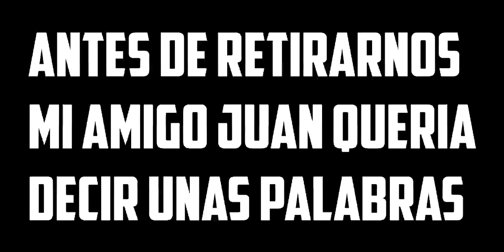SKYWARS #5 | ERA HACKER ? - SoulCraft | Kevinツ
▼DALE A MOSTRAR MAS PUTO :v▼

HOLA QUUUUUE  HONDAAAA GENTE DE Yiutuv AQUI KEVIN DE VUELTA HACE MUCHO QUE NO HAGO VIDEOS PERO AQUI LES DEJO UN VIDEO

DATOS PERSONALES Oie zy
= Tengo 12 años
= Estudio En La Escuela Padre Tercilio Gambino
= Soy De Argentina :)

IP Del Server: Soul-Craft.me o play.soulcraft.es

PREGUNTAS QUE SE PREGUNTARAN :v
=Edito Mis Videos Connn Son Vegas Pro 13 (Platinum)
=Estoy En Yiutuve :'v Hace 1 Año Ya
=Mis Padres Saben Que Subo Videos A YouTube?: Si Lo Saben

Skype : kevingamer636

sεяα dεnunciαdα.
Tσdσs lσs Dεяεcнσs Rεsεяvαdσs.